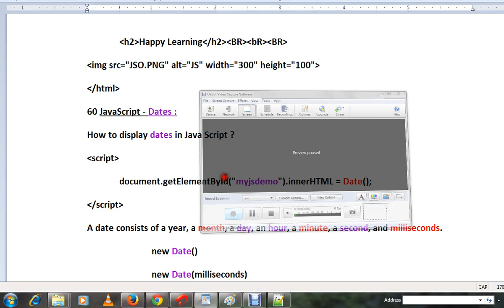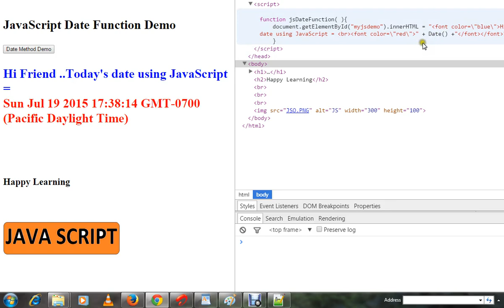HOW TO DISPLAY DATE IN JAVASCRIPT DEMO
to get notifications. HOW TO DISPLAY DATE IN JAVA SCRIPT DEMO

HOW TO DISPLAY DATE IN JAVA SCRIPT DEMO